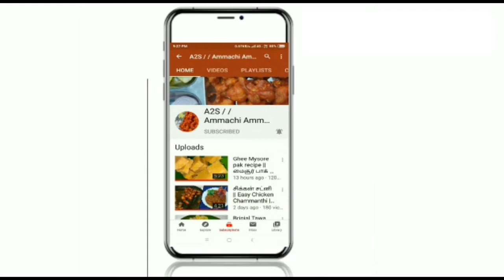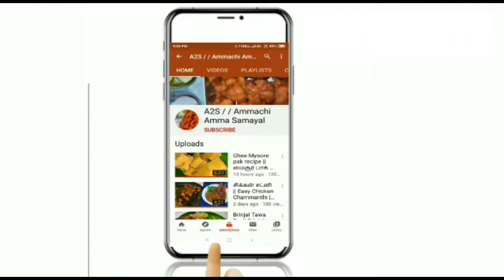Where we buy Chicken🐣🐓🐔🐤&Duck🦆|| Simply meat shop environment | MEAT SHOP VLOG || A2S90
In this video just we uploaded the environment of meat shop that where we buy chicken&duck...Hopefully you all will enjoy this video..If you want details about this meat shop mean drop your valuable comments.
                                                               ||A2S||